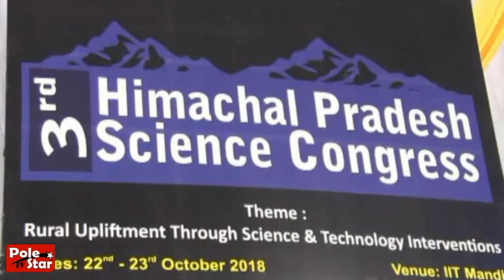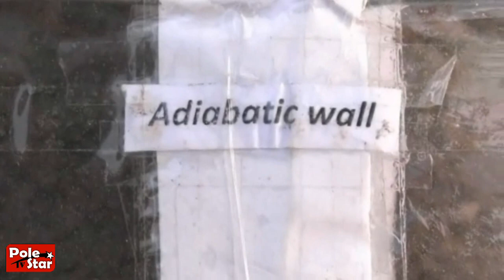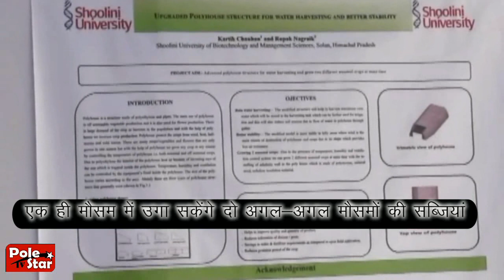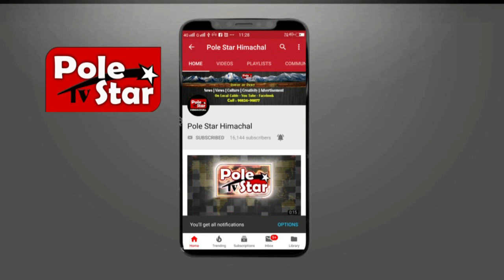शूलिनी यूनिवर्सिटी के छात्र ने बनाया आधुनिक तकनीक वाले पॉलीहाउस का मॉडल !